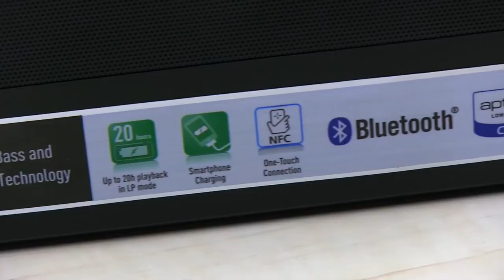Digitest: Prenosný reproduktor Panasonic SC NA30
Predstavujeme prenosný reproduktor s veľmi dobrou batériou a kvalitou reprodukcie. Problémom je jeho vysoká cena.